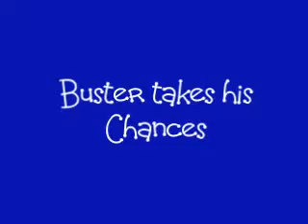Buster's new bone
Buster and Fi play with their bones